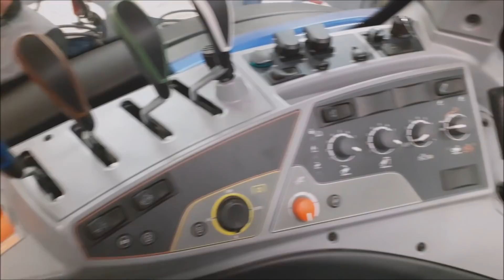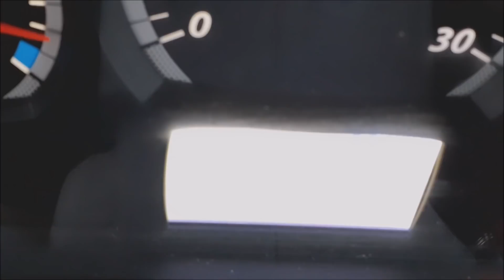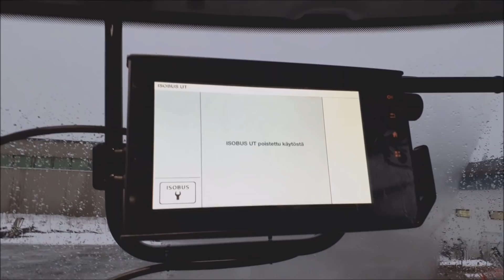Valtra koeajopäivät Vimpelissä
Tämmöinen lyhyt video Vimpelistä Valtra koeajopäivästä.Valtra n154 active ja Valtra t254 versu smart-toutch näytöllä.

(LUKEKAA TÄMÄ) Siellä olikin vanha valmetit ry mukana eikä valmet martat!